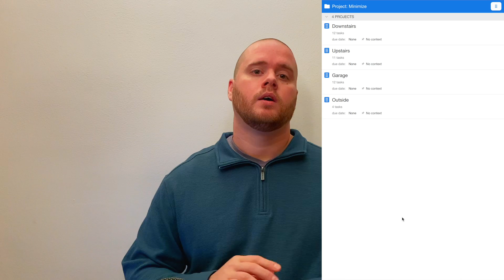How to Clean a Messy House When You Feel Overwhelmed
In this video, I give you 5 tips that work for our family to clean our house when it’s out of control and messy. If you are overwhelmed or stressed, use these tips to take control.

📂 VIDEO RESOURCES

(ARTICLE) What are the Actual Child Labor Laws? (And What Jobs Should Kids Work?)

📖 MY BOOKS

Intentional Children: Raising Money-Smart, Mindful Kids of Intention and Purpose

10 Branches of Growth: Real-Life Productivity for a Fruitful Life